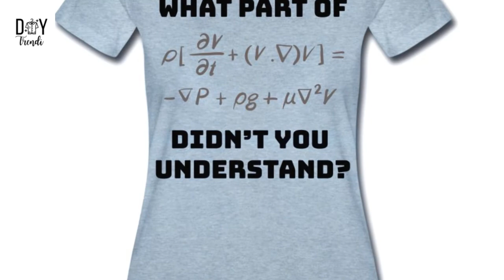Novelty Comic Satire Premium T-Shirts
FOLLOW @DIYTRENDI